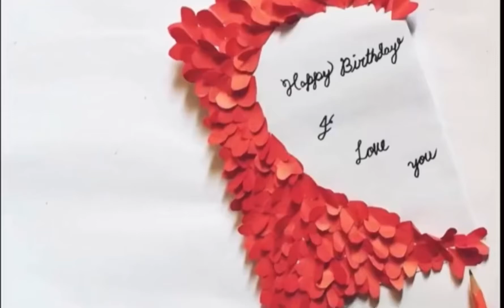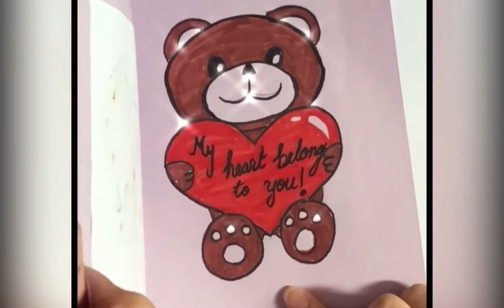Creative card ideas for your love one ❤️artwork